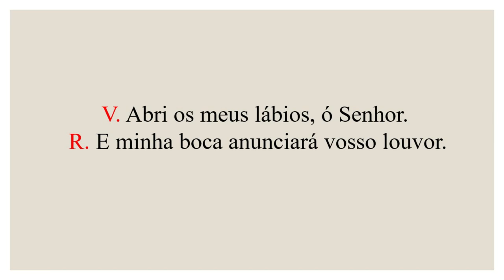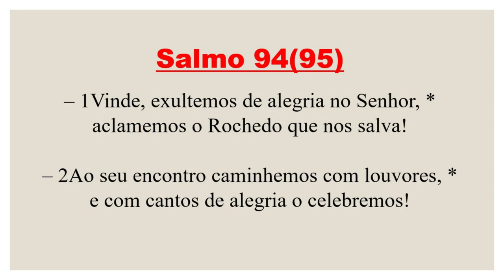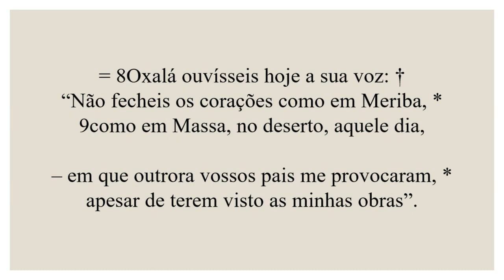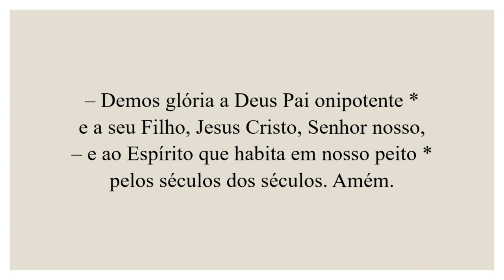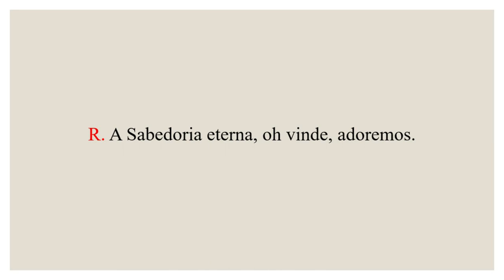Invitatório -14 de Dezembro de 2023| 2ª Semana do Advento| São João da Cruz, presbítero e doutor